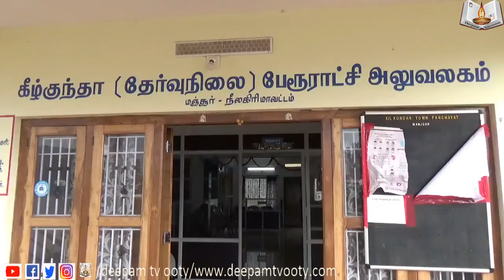நீலகிரி மாவட்டம் கீழ் குந்தா காந்திபுரம் கொரானா பாதித்த பகுதிகளில் நலத்திட்ட உதவிகள்